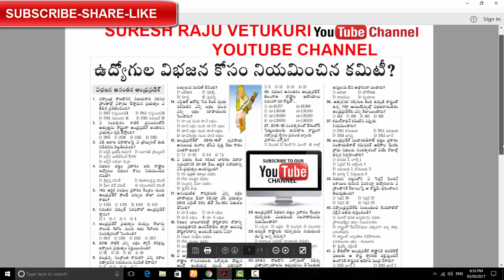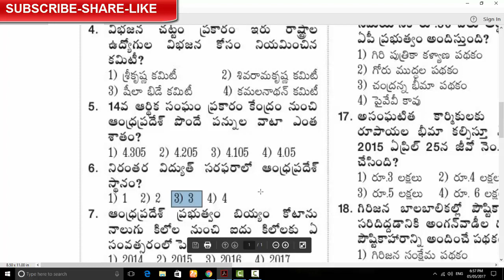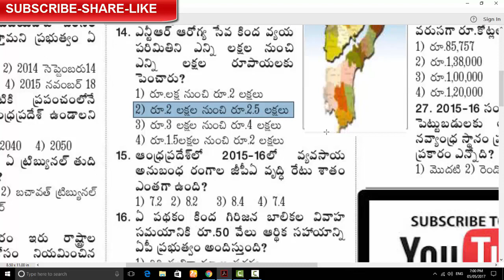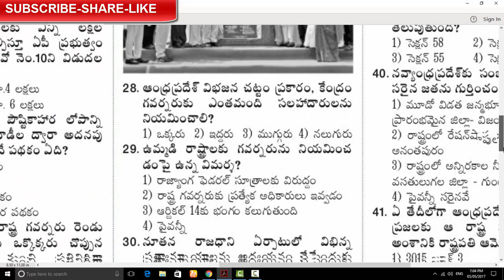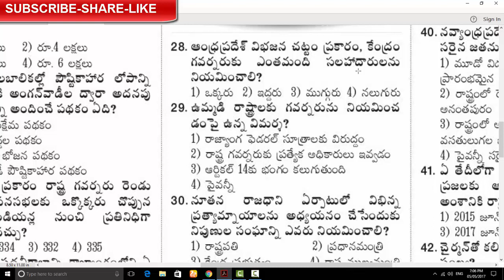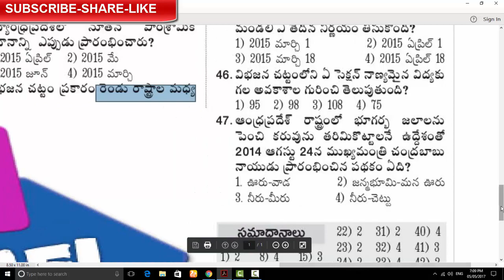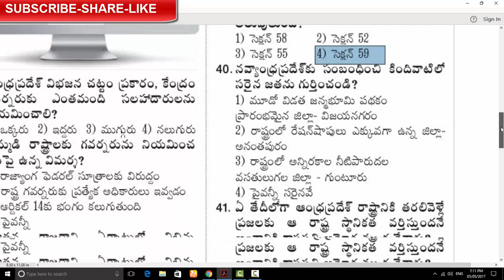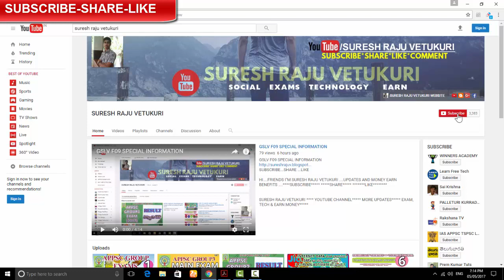APPSC GROUPS AP BIFURCATION IMPORTANT BIT BANK PART 2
SURESH RAJU VETUKURI YOUTUBE CHANNEL MORE UPDATES EXAM, TECH & EARN MONEY

APPSC,TSPSC,SSC,RRB,ISRO,BANK JOBS&MORE

***appsc group exams materials , telugu materials, online classes appsc exams group1 group2 group3 group4 and other competitive  exams updates teligu material channel on youtube indian economy indian history Indian polity current affairs updates general studies disaster management ap Andhra pradesh reorganization act 2014 ap reorganization bill 2014 material numerical aptitude data interpretation modern  history isro science & technology general science physics chemistry botany zoology latest technology current affairs & gk international national sports games books awards nobles writers research world issues books movies cinema awards current events national & international events programs money earn online sites**
MY YOUTUBE BOOK
APPSC Group 3, Group III, APPSC syllabus, group 3 coaching online, Bifurcation of Andhra Pradesh, General studies, screening test, psc.ap.gov.in, Evolution of Panchayat Raj system in Andhra Pradesh
Bifiurcation of AP, Andhra Pradesh bifurcation, AP Bill 2014, APPSC Groups Mains, ANdhra state, telangana state, Amaravati, new capital, Jun 02 2014, SRC, Fazal ali commission, Potti Sreeramulu, Jai andhra, special status, appsc group 2, appsc groups general studies
APPSC Group 2 Screening Test, APPSC Group 2, Group 2 Screening Test, Indian Polity, Polity, IAS APPSC TSPSC LECTURES
Ap Budget 2017-18 For Appsc up coming Exames, ap budget2017-18
indian polity, indian councils act 1861, 1861 act, polity lectures, indian polity ias, indian polity upsc, polity lecture for ias, polity lecture for upsc,
Telugu GK
GK in Telugu
Telugu Quiz
Quiz Telugu
Quiz
GK Videos
Telugu Rhymes
Rhymes in Telugu
Telugu Stories